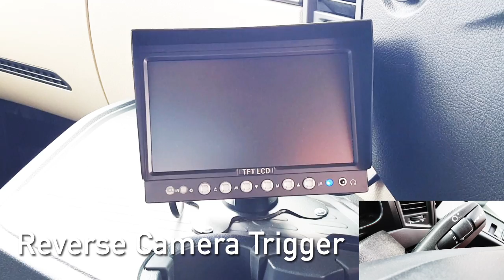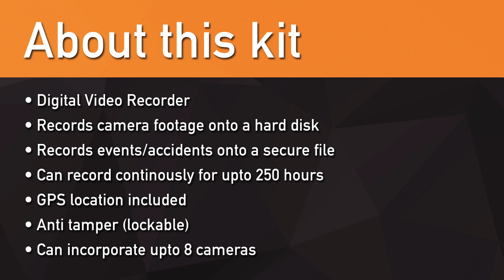Truck Recording System | DVR | Max Record +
for any further details.